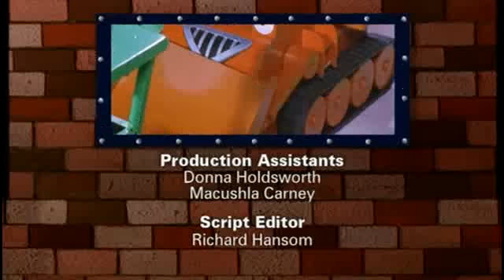Bob The Builder Season 3 Episode 13